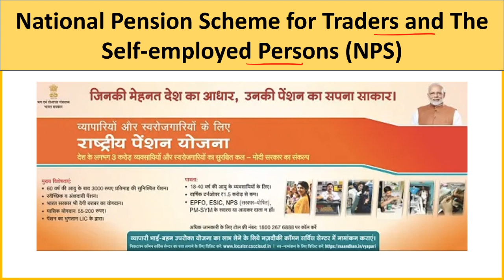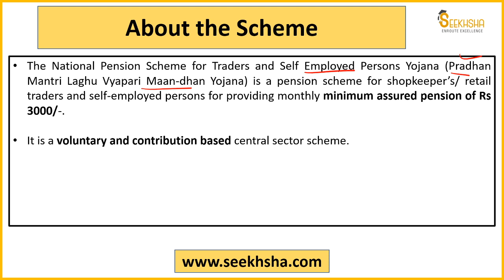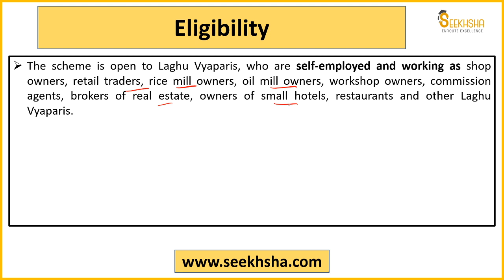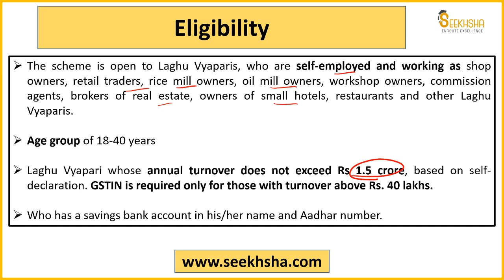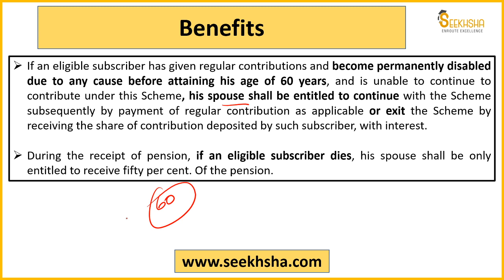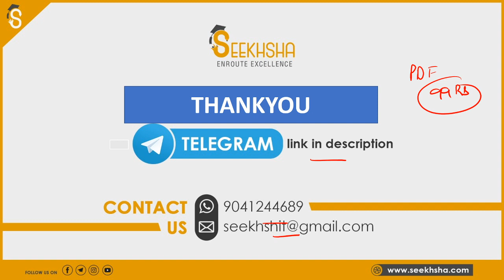Social Security- PM- Shram Yogi Maan Dhan Yojana apfc upscapfc upscepfo @SEEKHSHA​